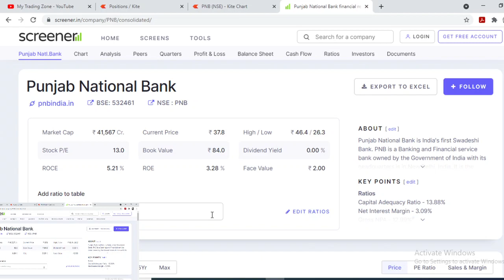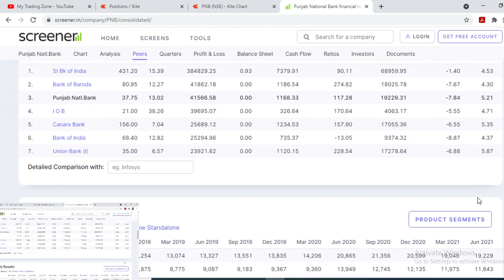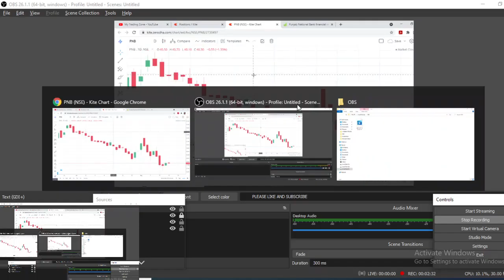PUNJAB NATIONAL BANK-PNB-PSU BANKS SHARE PRICE 2021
Hi,

This is Ravi

Today we see analysis on PNB, PSU Bank. Stock is very attractive at current levels.

Open Free Demat and Trading Account with  Upstox account

intraday trading strategies, intraday trading, intraday trading for beginners, intraday trading tips, live intraday trading, best intraday trading strategy, how to select stock for intraday trading,
share market basics for beginners, how to invest in share market, share market me paise kaise lagaye, multibagger stocks 2021 india, share market news,